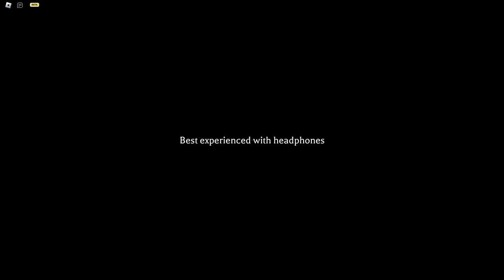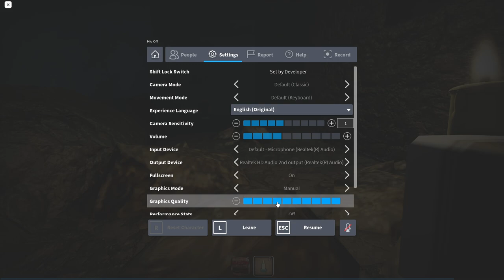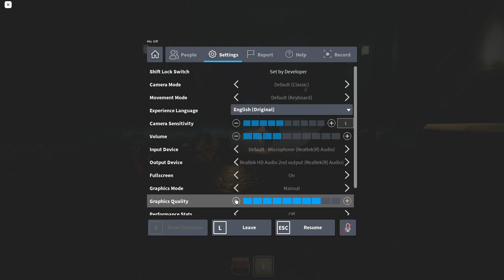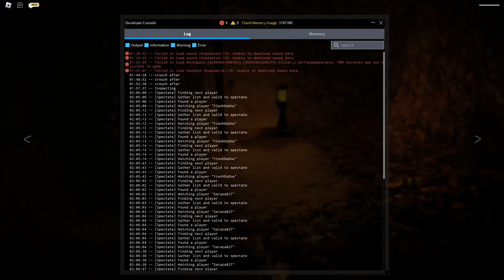The Mimic [CHAPTER II] JEALOUSY